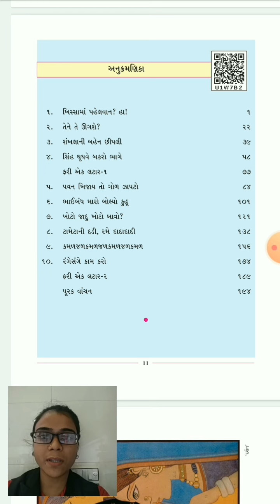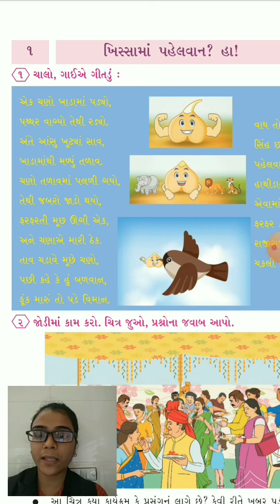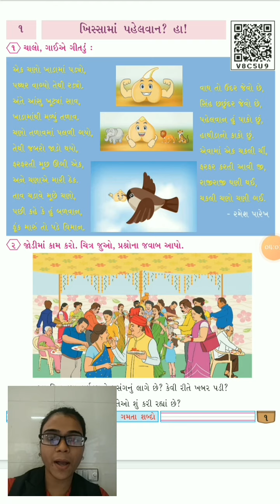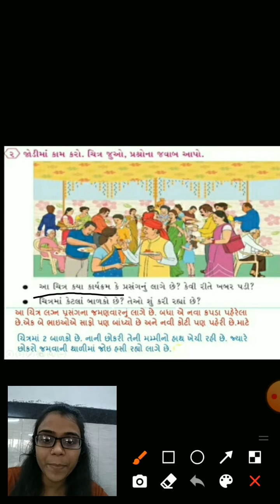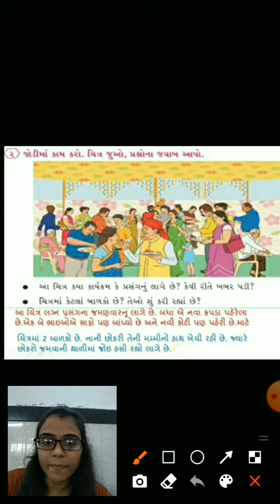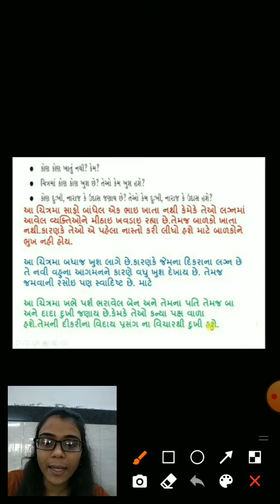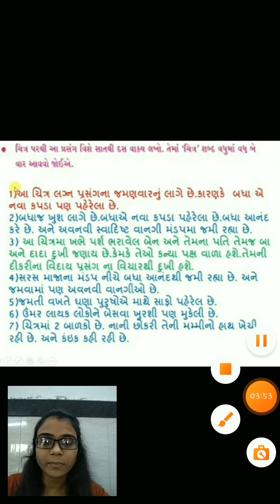GSEB | ગુજરાતી માધ્યમ | ધોરણ - ૪| પાઠ - ૧ | ખિસ્સામાં પહેલવાન? હા! (ભાગ-૧)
28/07/2021